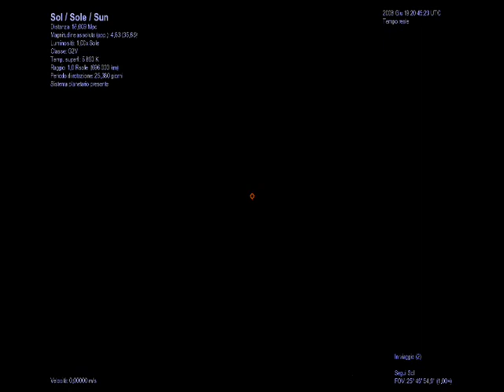SN 2008D (the First)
Morte Di una stella avvenuta il 9 gennaio, vista su giornale corriere della sera datato 22-05-08, nella costellazione della lince. galassia NGC 2770 lontana dal sole circa 36 Mpc...